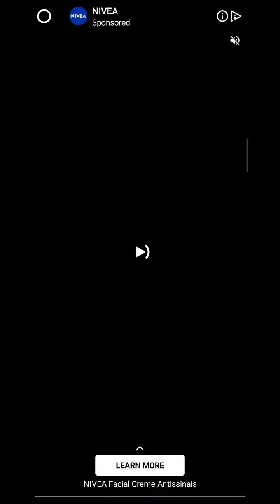corrida de carro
jogo de corrida